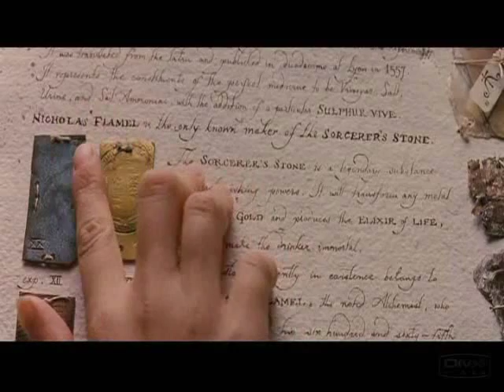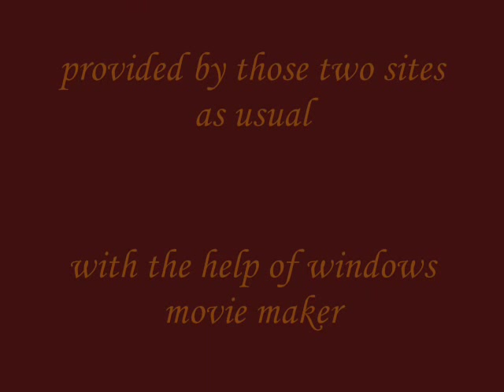Ron and Hermione - i'd lie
Hernione loves ron. She knows everything about him, but doesn't want to confront him, and is waiting for him to realise that she loves him.